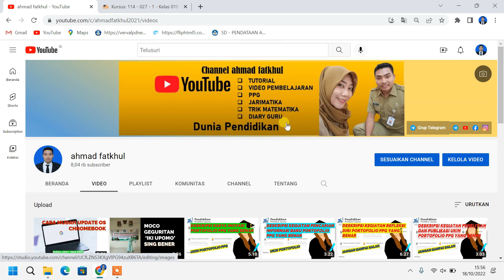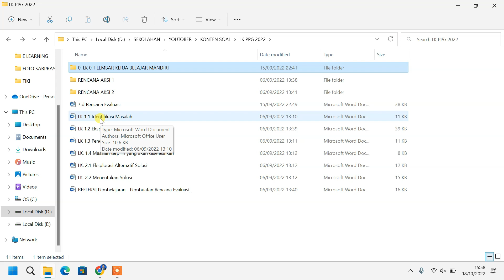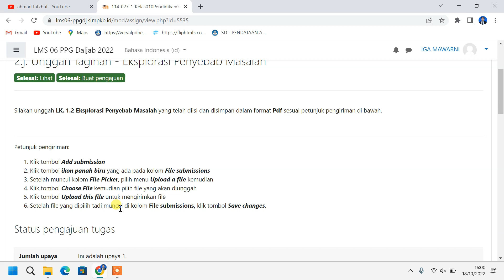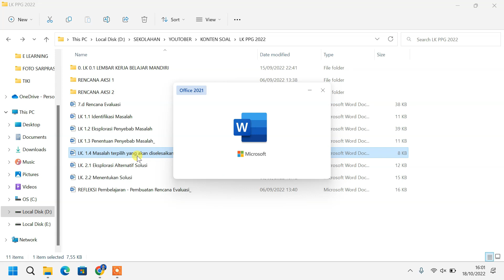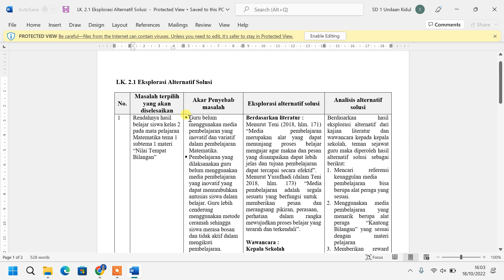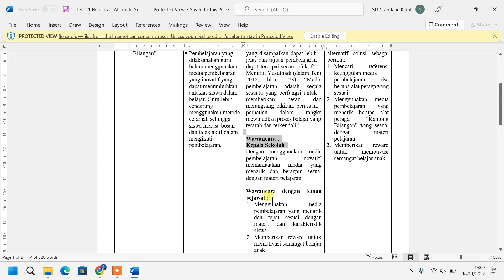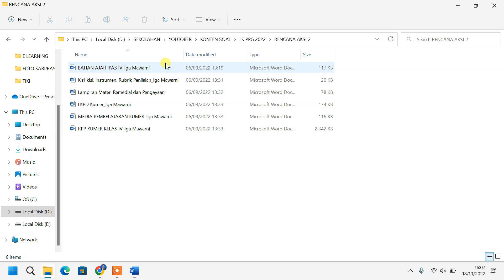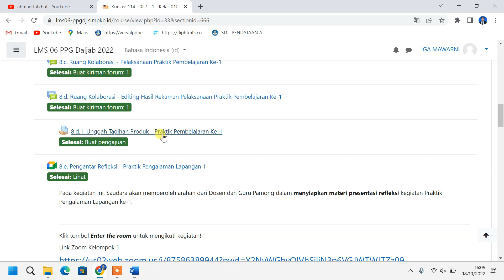KUMPULAN LK DAN TUGAS PPG 2022 LENGKAP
Assalamualaikum jumpa lagi di channel        @ahmadfatkhul   kali ini saya akan membagikan video  kumpulan lk dan tugas ppg 2022 lengkap
Simak video di atas dengan saksama ya biar tidak salah
Apabila ada yang ingin ditanyakan silahkan bertanya di komentar atau bisa inbox lewat FB ataupun DM instagram
Semoga bapak ibu senantiasa diberi kesuksesan